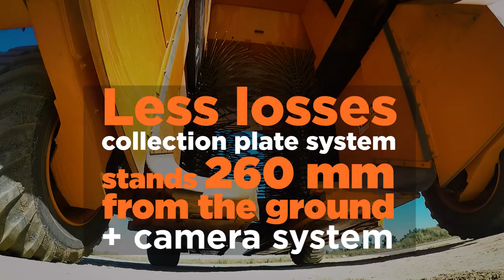K 3500 – Quality and productivity for the best coffee production in the world - Jacto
K 3500 harvester takes to the fields the pioneering spirit, experience and
technology of our company. Known for making part of the Brazilian coffee
production history, we have created this machine to offer coffee farmers
an innovative, reliable and robust solution for high-quality and productive harvests. The 2020 version of K3500 delivers to farmers a machine with excellent performance in the fields and cost-benefit relationship for their businesses.